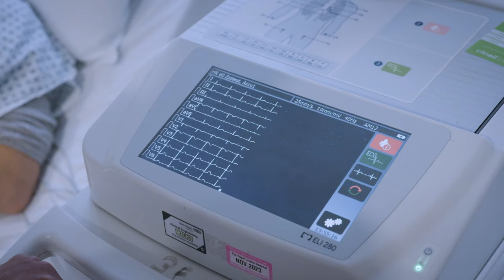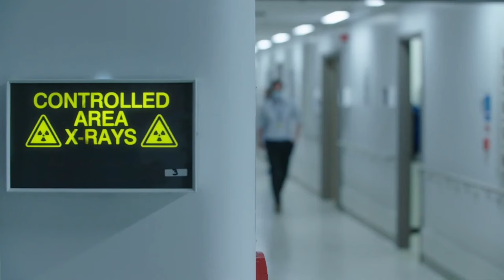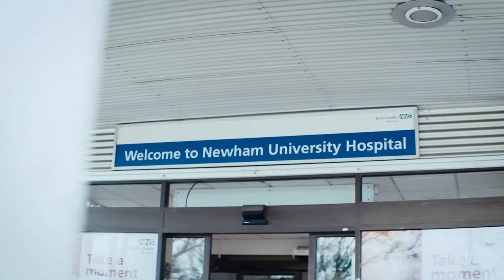Barts Health NHS Trust Leads British Healthcare into the Future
Spread across five sites in London, Barts Health NHS Trust is driving one of the biggest digital healthcare transformations in history. With one unified network across five hospitals, clinical information is shared more effectively and efficiently.